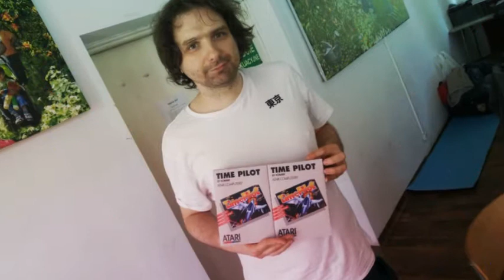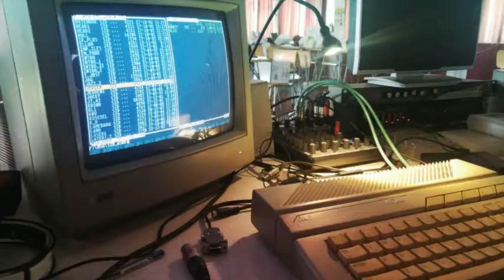Wapniak 2018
Atari Party in Warsaw